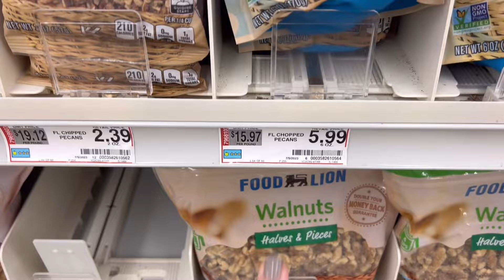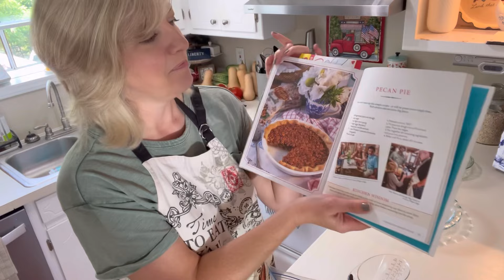Tim Wanted Pie For His Birthday | Pecan Pie | Fresh Blueberry Pie | Brenda Gantt Recipe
Welcome Back to Simply Home and Harvest!
Thank you for being here!! Y’all are the best!
And if you’re new here, welcome!!! We’re so glad to have you join our YouTube fam.
We have lots of fun here and do a little bit of everything from cooking to gardening to decorating and lately we’ve even done some traveling.
If you like those things then you are in the right place!
Today we are celebrating Tim’s birthday with family at his favorite restaurant and then back home for pie. Yes, pie!!! That’s what he requested for his birthday and it gave me the chance to try out a couple of new recipes.
I’m enlisting the help of some very special ladies that have already tested these out and approved them!
We are making the famous Brenda Gantt’s Pecan Pie recipe from her first cookbook, “It’s Going To Be Good Y’all!”. We will also make Diane Leary’s Blueberry Pie recipe that has recently been all over social media. You can find her under the title “Meme’s Recipes” and her cookbook is “Sundays at Meme’s”.
Both of these ladies are such sweetheart and I enjoy watching their uplifting cooking videos. Go check them out to find these recipes and much more!!

Blessings!!
~ Jen